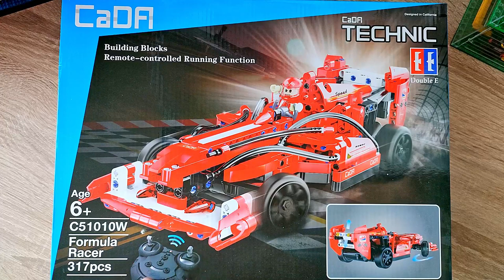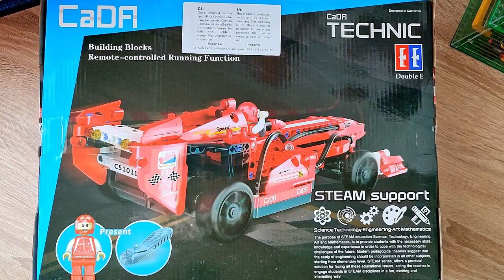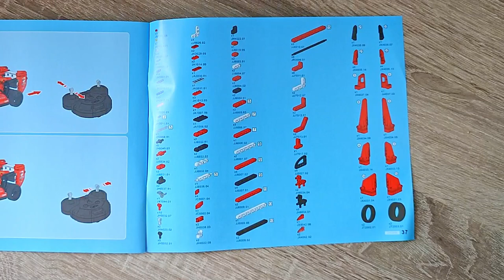Der ferngesteuerte "Offroad Formel Wagen" von CADA - Baulust oder Frust? Formula RC Racer Review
Hallo liebe Freunde der gepflegten Klemmbaustein Baukunst. In diesem Video geht es um ein Set von CADA! Was kann der Formula Racer aus der Technik Reihe? Welche Steinequalität erwartet uns?! Viel Spaß dabei :).

Gibt es da leider nicht mehr!